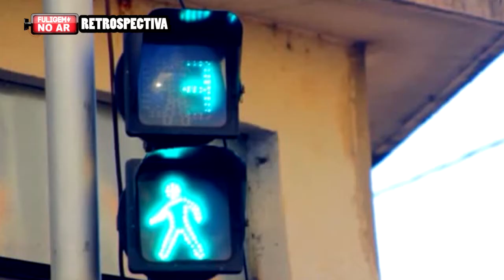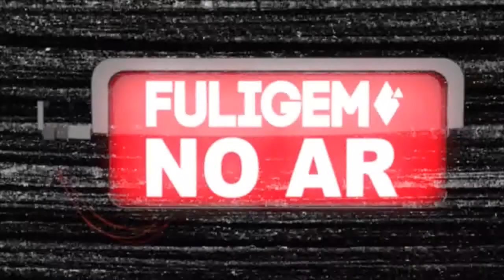Retrospectiva FULIGEM NO AR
E não é que já estamos no final do ano? Nem parece, mas 2013 está com os dias contados e agora não dá mais tempo para muita coisa. Já tem seus planos para 2014? Ano de Copa, ano de eleições para Presidente... é, vai ser um ano e tanto!
Enquanto isso, assiste aí a retrospectiva Fuligem NO AR que a produção preparou pra gente. Recordar é viver!

pgm#15